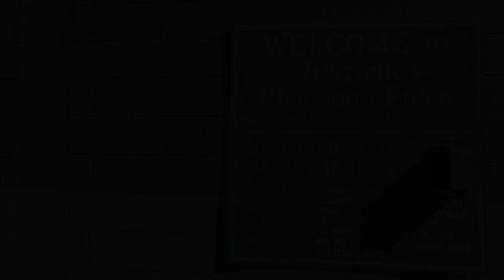3rd annual Home Run Derby at Rickwood Field!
Watch some swings from the 3rd annual Home Run Derby at historic Rickwood Field in Birmingham, Alabama! The competition included college baseball player Nick Copen, and former MLB players Matt Adams, Brady Clark, Brian Jordan, Mike Jacobs, Jacque Jones, and Corky Miller.